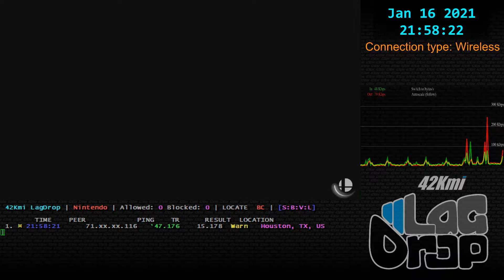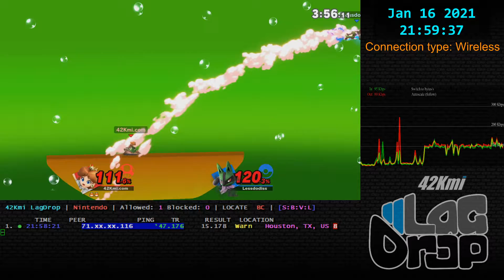SmashBros - 2021-01-16 - 10.1.0 - Lessdodiss [Houston, TX, US] lag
Daisy Lucario